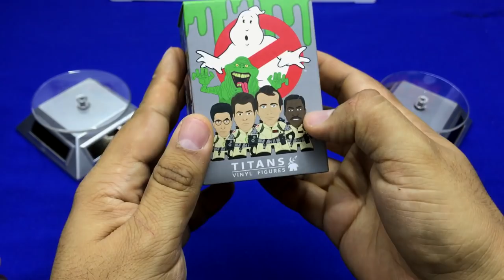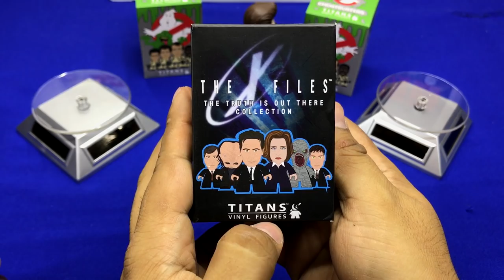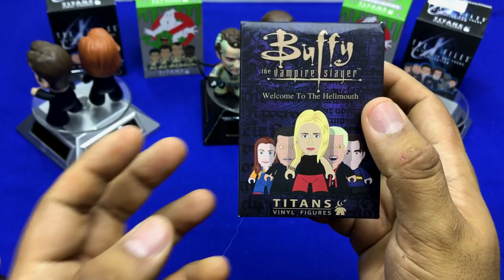Unboxing Titans Xfiles Ghostbuster Novelmex ★ juegos juguetes y coleccionables ★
Unboxing Titans Ghostbuster BUFFY, X-FILES, figuras de Vinyl - Compra directo